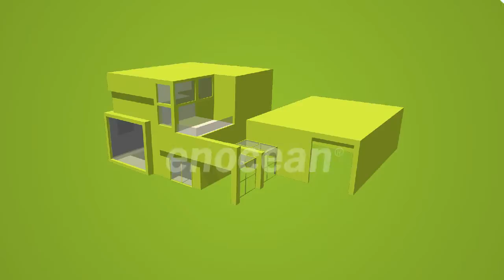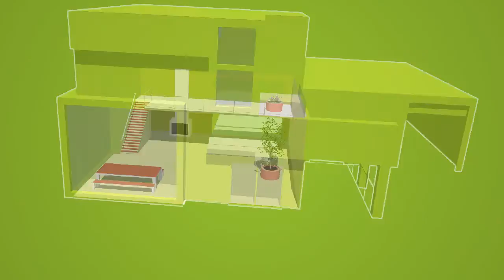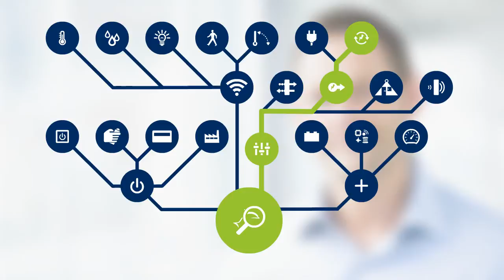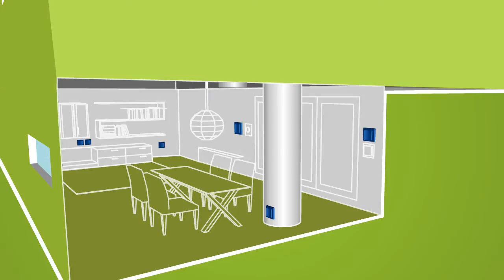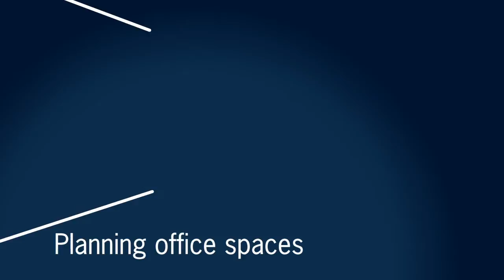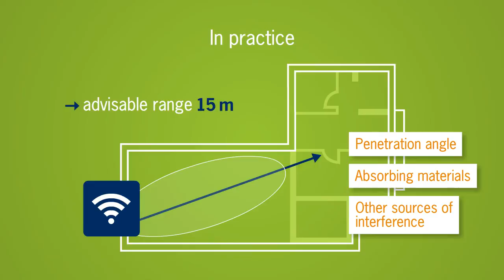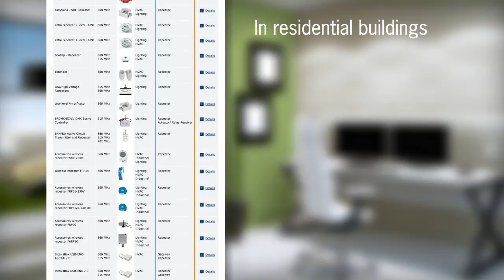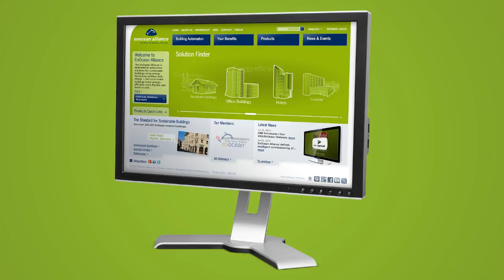EnOcean technology for intelligent and green buildings (Part 1-4)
DescriptionTutorial videos for Users of EnOcean based products and solutions, such as installers, specifiers, facility managers and system integrtors. Leading companies worldwide from the building sector collected to form the EnOcean Alliance and establish innovative automation solutions for sustainable building projects -- and so to make buildings more energy-efficient, more flexible and lower in cost. The core technology of the Alliance is energy harvesting wireless technology for flexibly positioned and service-free sensor solutions. The EnOcean Alliance aims to internationalise the energy harvesting wireless technology, and is dedicated to creating interoperability between the products of OEM partners. Basis for this is the international standard ISO/IEC 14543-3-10, which is optimised for wireless solutions with ultra-low power consumption and energy harvesting.